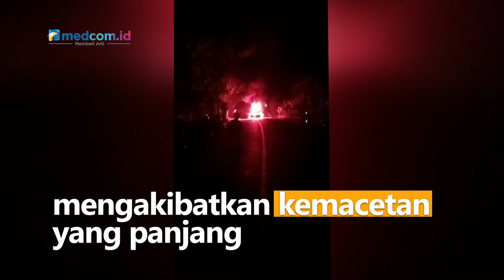Mobil Terbakar, Jalan Surabaya-Banyuwangi Macet Total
Sebuah minibus terbakar di Jalan Provinsi Lumajang mengakibatkan kemacetan yang panjang. Diduga kebakaran karena korsleting listrik di mobil. Api berhasil dipadamkan oleh dua unit mobil pemadam. Beruntung tidak ada korban jiwa dalam kejadian ini, namun mobil tak dapat diselamatkan.